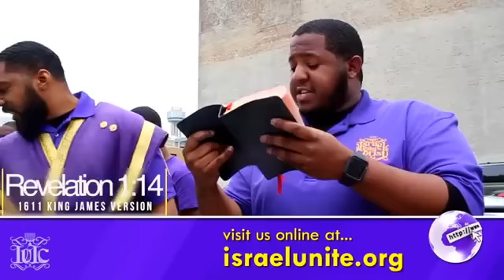The Israelites Foolish Christians